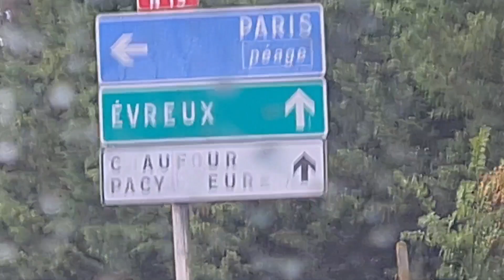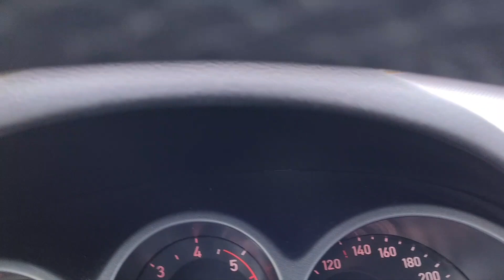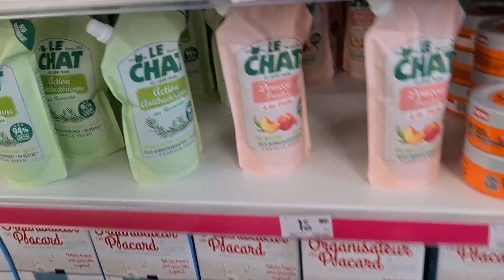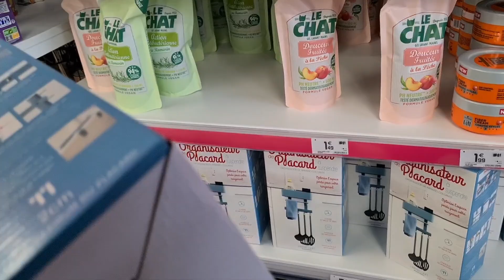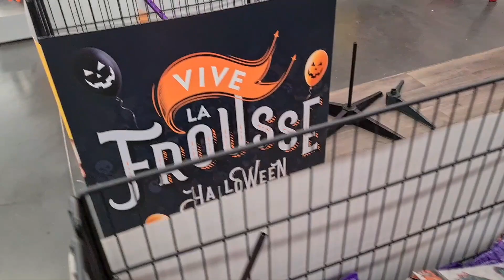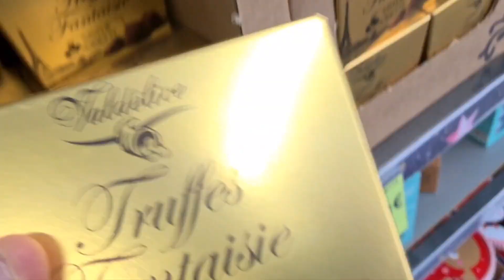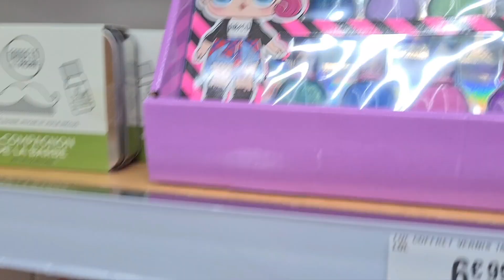mantes la jolie vers evreux Halloween